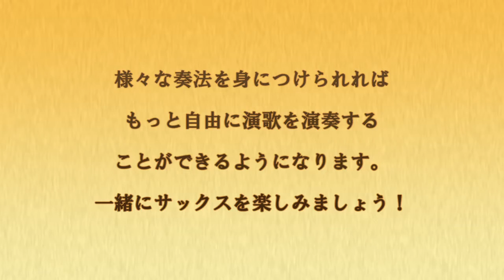演歌フレーズの表現例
演歌のフレーズを表現の有り無しで吹き比べてみました！
　①味付け無しで演奏
　②ベンド・ビブラートを使用
　③更にグロウトーンを使用
こんな感じで、楽譜に表せないような表現を用いることで演奏が一層面白くなると思います！

島楽器モラージュ菖蒲店ではサックスのレッスンを開講しております！